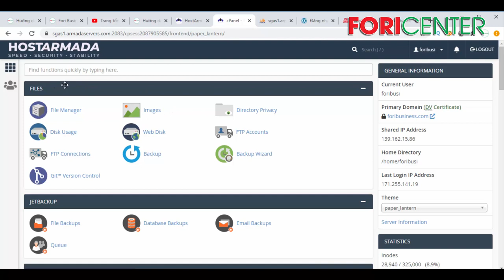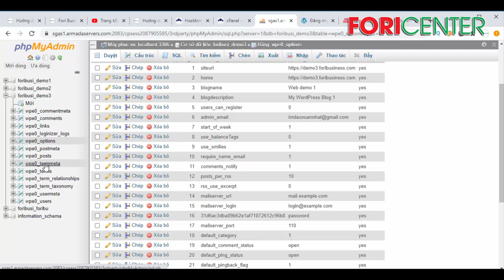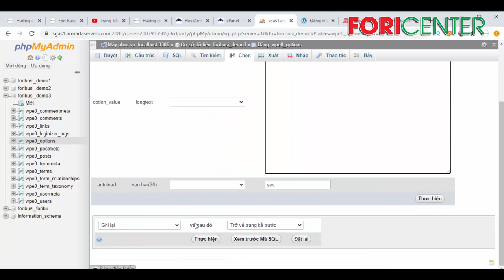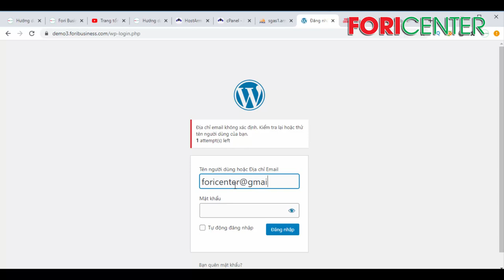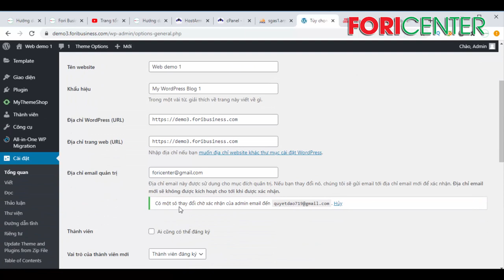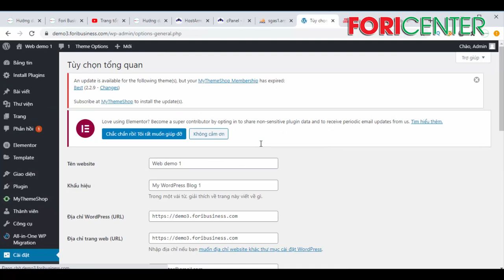Hướng dẫn thay đổi thông tin đăng nhập sau khi nhân bản website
Trân trọng!